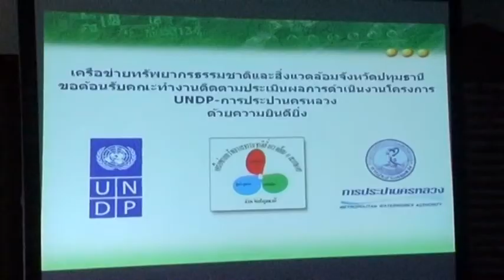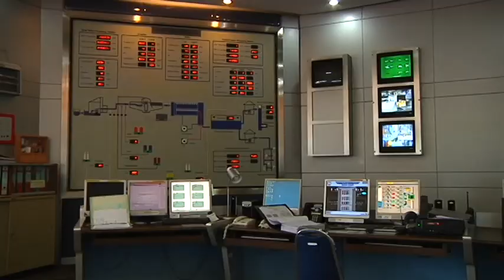การประปาตอนที่ 2 แก้ไข